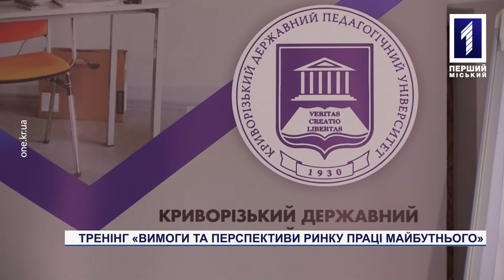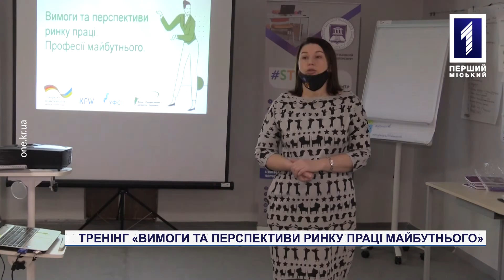У Кривому Розі пройшов тренінг про ринок праці майбутнього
Навчити професіям майбутнього. Саме з такою метою 29 грудня пройшов тренінг для учнів у центрі молоді. Такий захід провели для внутрішньо переміщених осіб та мешканців міста аби навчити дітей правильно обрати професію їхнього життя. Загалом така програма діє у п’яти областях України та охоплює 10 міст. І все задля того, аби надати інформацію, щодо актуальних професій і навчити молодь вигідно себе презентувати. Детальніше, як пройшов тренінг, розповість Карина Гутяр.